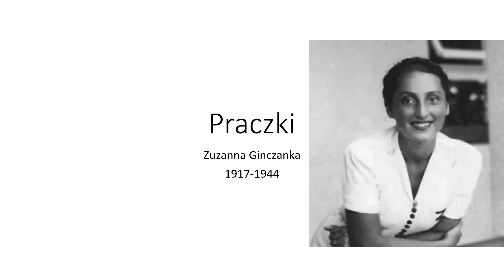Praczki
słowa: Zuzanna Ginczanka
muzyka: Jerzy Satanowski
śpiewają; Justyna Szafran, Anna Sroka-Hryń, Andre Hubner Ochodlo
piosenka powstała do muzycznego przedstawienia "Wojna - pieśni dla  pokoju" dla teatru Atelier